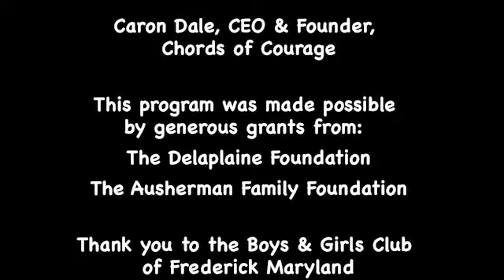People Are Talkin', original song about Oprah Winfrey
Using music as a catalyst for change, "Chords of Courage" created a class for the Frederick Boys & Girls Club of Frederick, Maryland. The students in the class learned how to write a song, and the subject of the song was Oprah Winfrey, titled "People Are Talkin'". The class was taught by singer-songwriters Caron Dale and Ted Garber. Video editing by Paige Powell. The program was made possible by grants from The Delaplaine Foundation and The Ausherman Family Foundation. Many thanks to Susan Coti, Chords of Courage Education Director and Caron Dale, CEO and Founder of Chords of Courage.